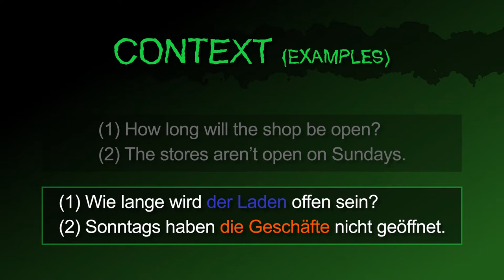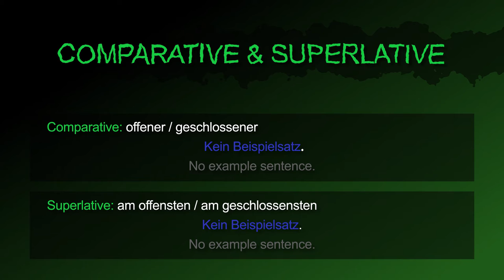open & closed [offen & geschlossen] － German to Die from!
The German adjectives [offen & geschlossen | open & closed] summarized!

Also in this video:
How to say "It is open." in German.
How to say "It is closed." in German.
How to say "The shop is open." in German.
How to say "It is not open / closed." in German.
How to ask "Is it open / closed?" in German.

Example Sentences:
(1) How long will the shop be open?
(2) The stores aren’t open on Sundays.
(3) The pharmacy isn’t closed yet.
(4) The door is closed.

[offen, geschlossen, geöffnet, auf, zu, offener, offenste, geschlossener, geschlossenste]